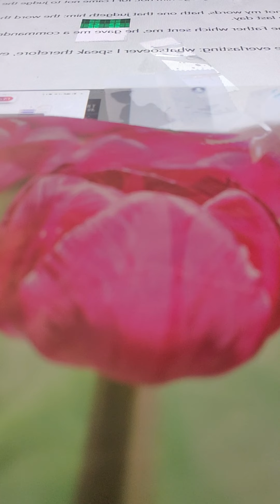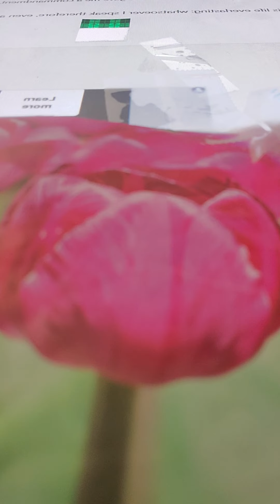Sunday school Daily home bible readings I came to bring light